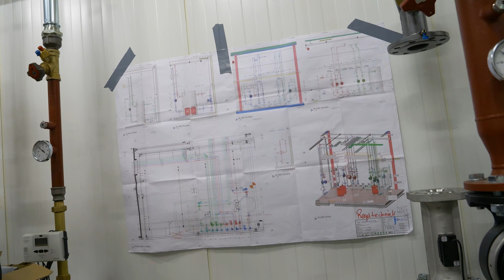DWT Installatiegroep verzorgt installatiewerkzaamheden bij de nieuwbouw van Scelta Products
In Rilland staat het nieuwe pand van Scelta Products. In samenwerking met Bouwbedrijf Vrolijk heeft DWT Installatiegroep meegewerkt aan de realisatie van dit project. Binnen dit project waren zij verantwoordelijk voor de installatie van de lijngoten, putten, UV-systeem, waterinstallatie en vloerverwarming in koel- en vriescellen in de fabriek. In de kantoren hebben zij de luchtbehandelingsinstallatie, vloerverwarming, water en rioolinstallatie en fancoil untis geïnstalleerd.